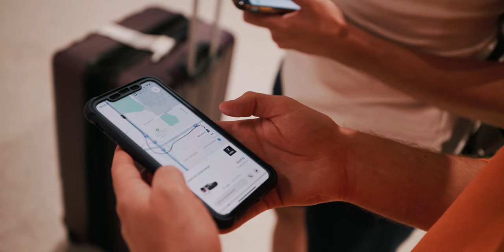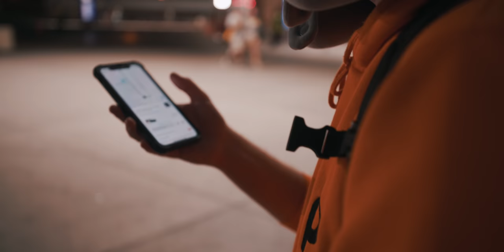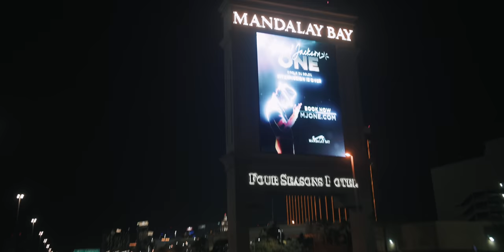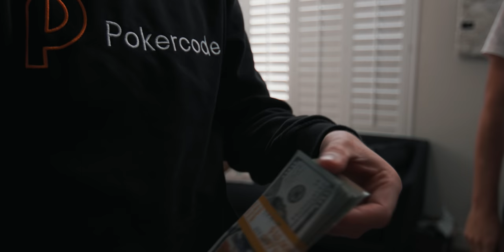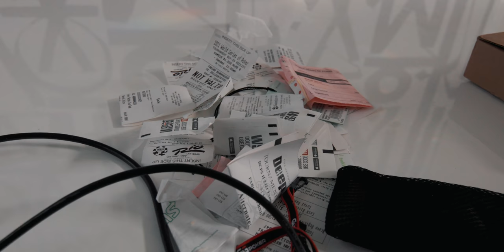We're Finally In LAS VEGAS for the WSOP - Documentary Series #1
Raffael 'Pferdinho' Crose and Quirin 'Q_Poker' Heinz are finally in Las Vegas for the WSOP after spending 2 weeks in Mexico. It's time to prepare for battle on the felt! We follow them and Grindhouse 1 members in the first part of this documentary series.

Do you want to learn more about Pokercode or become a member like the Grindhouse 2 participants? and join us now.